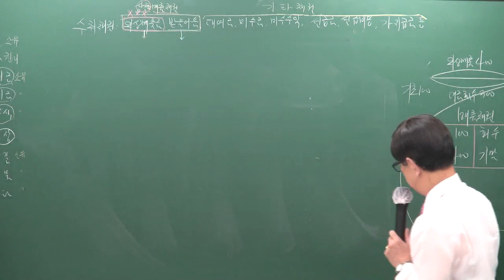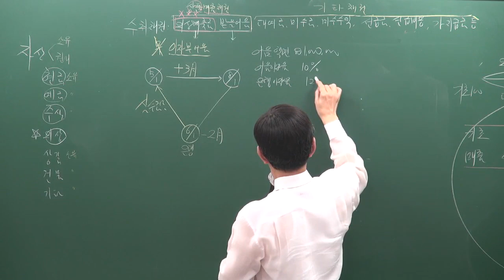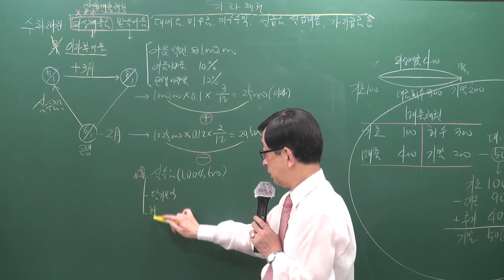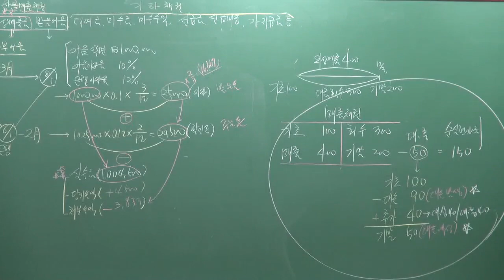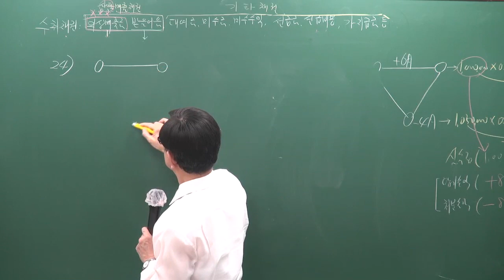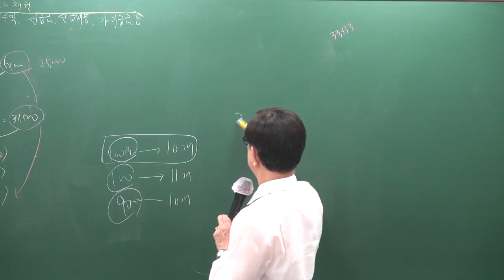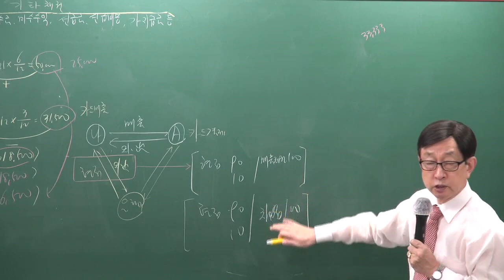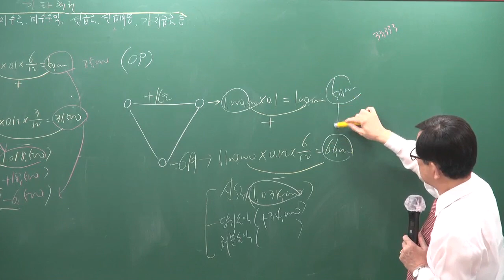[주전무] 2020년 주택관리사 회계원리 심화과정 외상 1-2